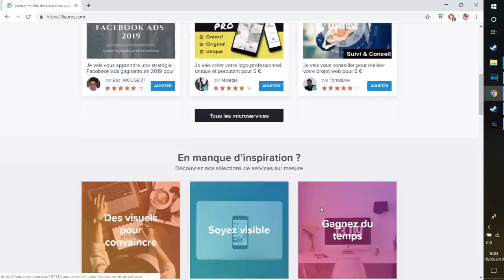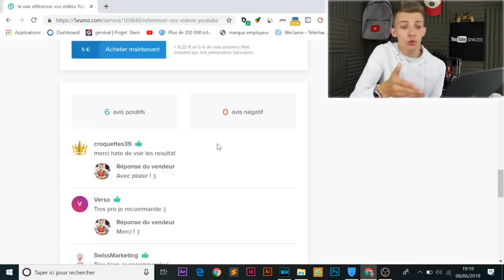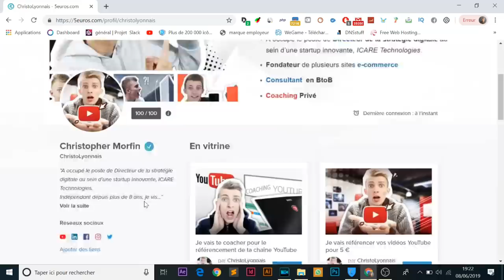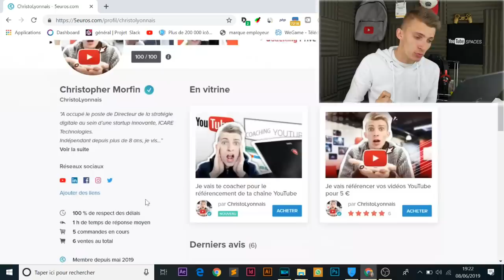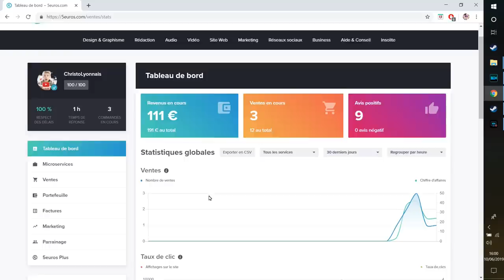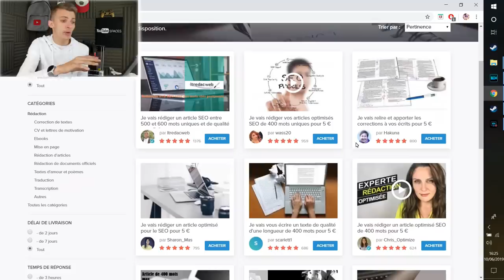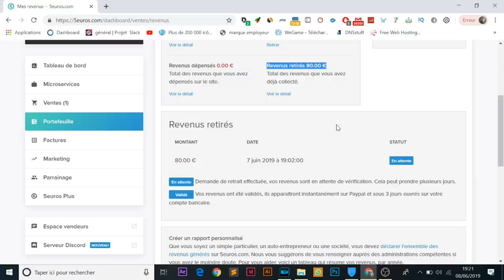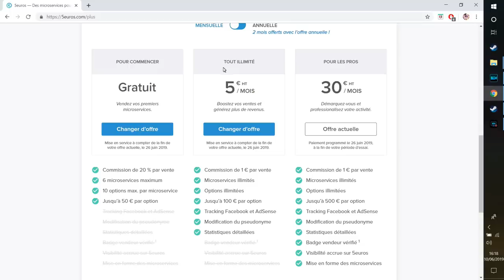5euros.com GAGNE DE L'ARGENT DES MAINTENANT !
Cette vidéo est en collaboration avec la marque 5euros.com
5euros.com Comment gagner de l'argent rapidement sur internet avec 5euros.com ! Grace à 5euros.com que tu sois dans le freelance ou l’entrepreneuriat !! Lien de leur site internet 🚨 ⬅️ Mon compte 5euros

Snap : ChristoLyonnais

Bon visionnage ! ;)